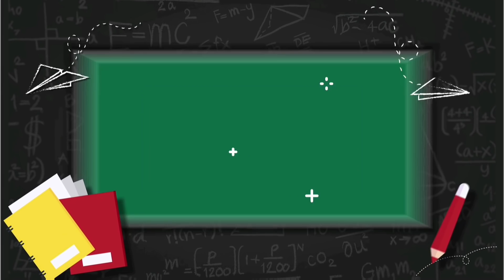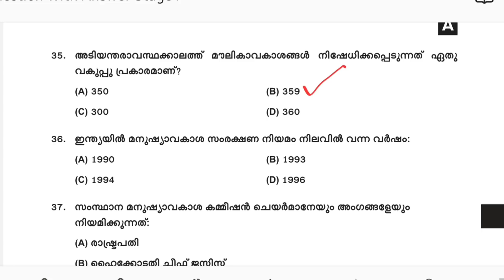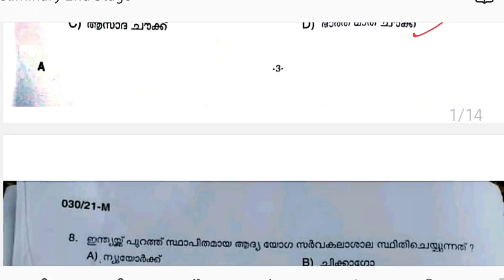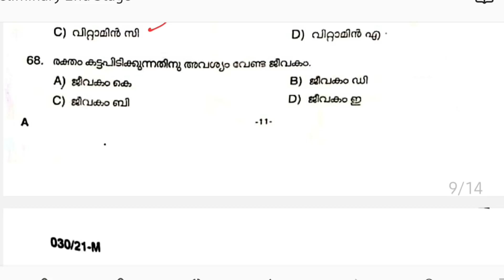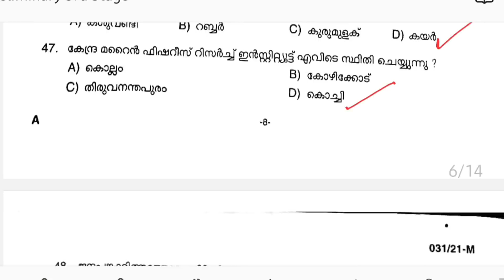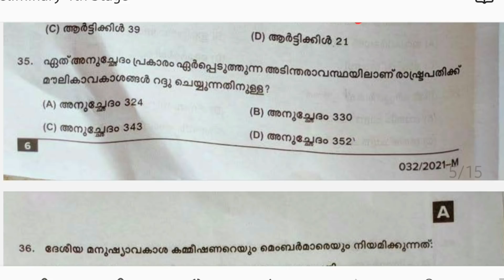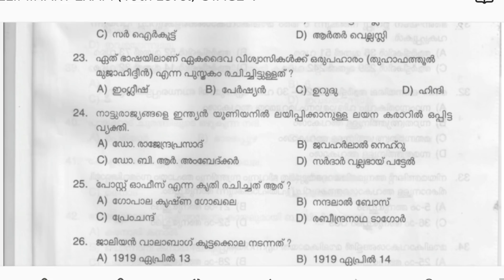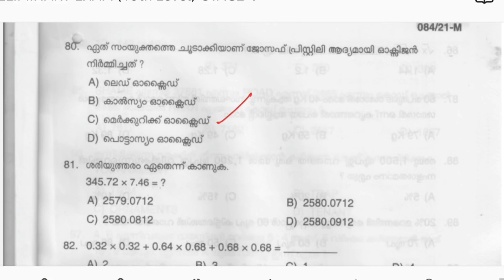TENTH LEVEL PRELIMS PREVIOUS QUESTIONS|VFA|BEVCO LDC|COMPANY BOARD LGS|PSC TIPS AND TRICKS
Tenth level prelims previous questions
VFA
Bevco ldc

PREVIOUS CLASSES

MATHS TRICKS

ENGLISH TIPS

LDC MAINS

LGS MAINS

MOTIVATION